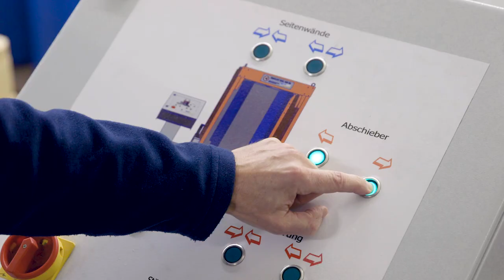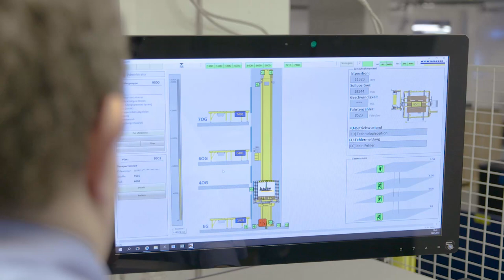Aiming high... or when you're running out of space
Across from Basel’s new landmark, the Roche Building 1, Stöcklin has enhanced the present logistics center in the pharmaceutical company’s facility to include a high bay warehouse divided into two different climate zones and all connected by automatic conveying equipment. This vertical expansion project was implemented so that the normal operations could continue and was also done to include auditing for compliance with Roche strict requirements for the logistics software with regards to the material flow control according to the rules laid down in their “Good Distribution Practice” (GDP).
F. Hoffmann-La Roche AG is known for investing in state-of-the-art research and development facilities, attractive workplaces and long-term areal development. Current infrastructure projects include a logistics center outlining state-of-the-art requirements in terms of energy, hygiene and safety as well as the guidelines of Good Manufacturing Practice (GMP).
To adequately satisfy the increasing, worldwide demand for bio-technically produced medications, requiring refrigerated ambient conditions for production and storage, the company has decided to upgrade the existing building. Due to the space limitations at the Basel headquarters, the project could not be accomplished through normal horizontal expansion. Creatively, those responsible for the project at Roche, have found an ingenious solution: They adapted their plan to a multiple story logistics building in current and future requirements by adding additional floors. It was necessary to implement this project without disrupting current operations or production.
Throughout the selection process, Stöcklin prevailed against a number of well-known competitors by our innovative technologies and “Out Of The Box” design concepts. “Not only did the Swiss intralogistics system supplier and general contractor submit an attractive offer, they simultaneously added selective optimizations to the present concept”, said Charles Meyer, Head of Logistics at Roche, when explaining why the contract was awarded to Stöcklin. As a result, the starting shot for this ambitious project was fired in December 2014. The objective was to expand the 8-story logistics building (Building 41 East) vertically with a nearly 15 meter high, fully automated high bay warehouse with approximately 12,450 pallet storage bays, extending over the entire length of the building, going up and not out with the expansion.
This additional space was intended to store raw materials as well as packaging materials and finished goods, with varying physical and chemical properties for in-bound, as well as, outbound applications. To optimize utilization of the limited space available, the facilities were designed for multiple deep channel storage, which requires comparatively little space. This system allows a number of pallets to be stored at multiple depths in the racks, while realizing maximum storage density in parallel. Storage and retrieval operations are accomplished using “PowerShuttles”, produced by Stöcklin. These consist of channel or carrier vehicles transported by the Unit-Load stacker cranes to a point in front of a channel in the shelving, where they move in horizontally on rails.
This addition, using a rack supported building, was realized starting on the eighth floor or which at that time, was the top floor. The installed channel storage facilities are divided into two areas by a fire protection / climate dividing wall. The major portion is reserved for storing goods at ambient temperatures of +20°C. This ambient zone offers approx. 8,850 pallet storage bays in two 60 m long aisles, served by two 14 m high stacker cranes with PowerShuttles. “The middle area in the normal temperature storage zone can be used by both stacker cranes in an inter-area mode for 17 pallets in case of fault - “Flexible storage” is the key word here” explained Urs Martin, Swiss Sales Manager for Stöcklin’s Systems Division. “This, in combination with dynamic space and batch management, satisfies the requirements for maximum flexibility in the course of channel utilization.”
The Unit-Load stacker crane from Stöcklin’s, the MASTer 12-T series, laid out for 29 double operations, is also in use in the refrigerated storage area, with a prevalent, constant temperature of +5°C. Here temperature-sensitive substances and preparations are buffered in approx. 3,600 pallet bays. The aisle length is 30 m. Just as its “colleagues” in the adjacent ambient temperature storage area, the PowerShuttle, when in use communicates with the stacker crane, via radio, without any cable connections. Positioning of the stacker crane is accomplished by a laser measuring device in combination with absolute encoders and sensors.